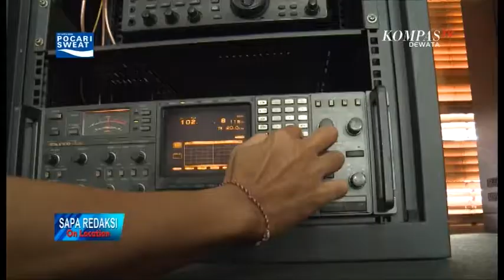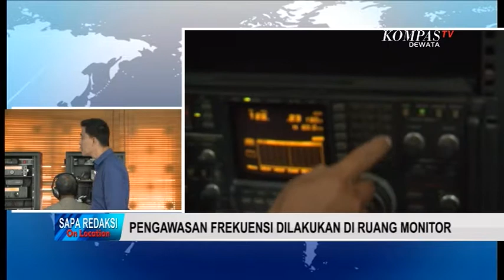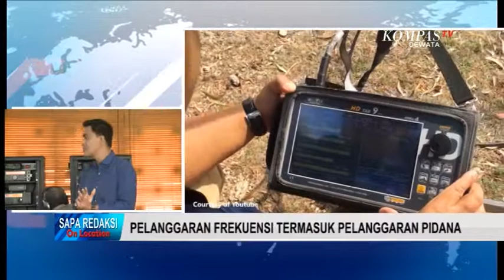SAPA REDAKSI ON LOCATION BALMON KELAS 1 DENPASAR TGL 8 OKTOBER 2019 SEG=2